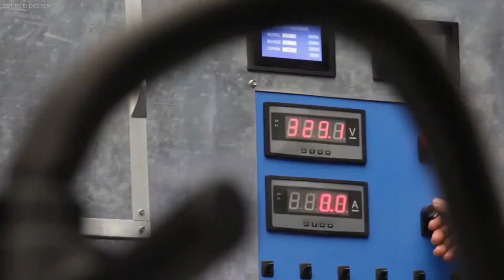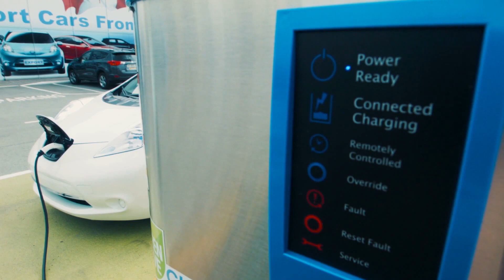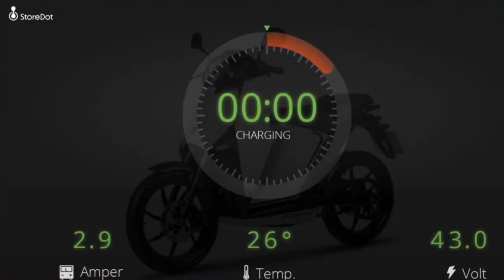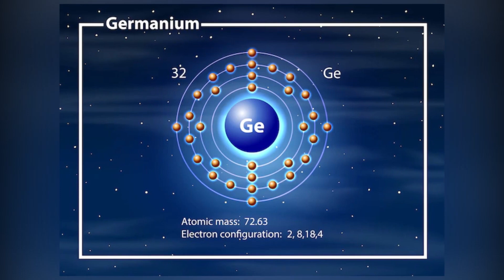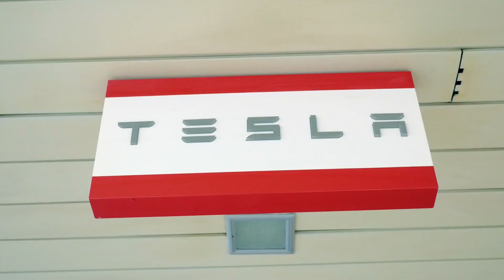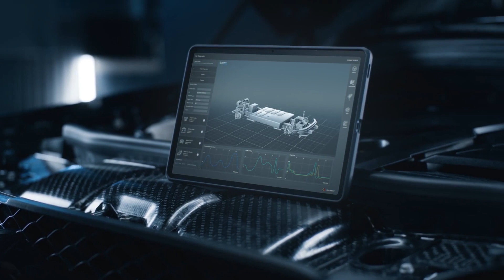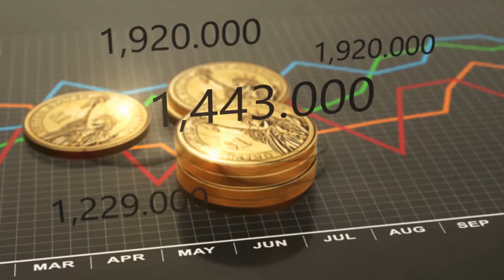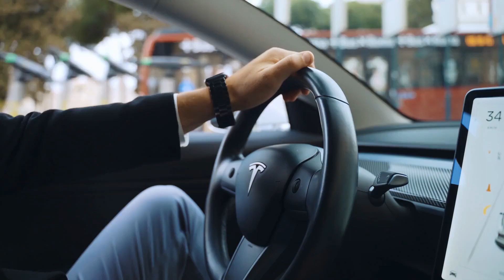China REVEALED Batteries That Charge Faster Than Gasoline I TESLA DESTROYED?!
Desten, a battery manufacturer based in Hong Kong, has startled the globe with its revolutionary battery technology. The business has also demonstrated a prototype of its high-speed charging station that can charge a car's battery to 80 percent in less than five minutes. But how will this business manage to crank out such rapid charging? And should Tesla be concerned about this new rival in the making? Today's video will reveal everything.

The Chinese firm’s prototype battery pack can charge up to 900 kilowatts, which is more than three times the capacity of many existing electric vehicles. The company has made breakthroughs in materials and cell structure combined with new chemical formulas. The claims these guys are making about their ultra-fast charging setup would require some pretty fierce megawatt-pushing technology at the charge station.

In addition, the battery can maintain a consistent temperature, about 15 degrees Celsius within the the ambient temperature, during rapid charging and normal use. In particular, because of The primary obstacles to widespread EV adoption, is the associated fear of running out of juice. This particular point is being targeted through the introduction of ultra-fast charging infrastructure. Desten's ultra-fast charging technology not only reduces the total number of charging systems necessary to satisfy EV charging demand but also makes charging more accessible for EV drivers in densely populated areas. Battery cells produced by the business may operate without external water cooling. These modifications lighten the load on the battery cooling system and reduce power consumption. But, being able to run in a stable manner is just one benefit of the battery model in question. The manufacturer claims that this new battery has a total operational range of around 1.5 million kilometers, can withstand up to 3,000 charge cycles, and maintains 80% of its initial capacity even after all of those cycles. Over 161 hours per kilogram and 350-watt hours of energy density are displayed on the company website's product pages for the 19 Ampere hour cells. When she examined the fast-charging batteries in 2019, Anna Tomaszewska at Imperial College London in the United Kingdom was more concerned about how quickly they would be rolled out. She believes that technology like StoreDot's could begin entering the market within the next five to ten years approximately. However, because it will be harder and more expensive to make them, it is likely that we will first only see them in niche markets that are extremely performance-driven and are not as price-sensitive as the market for electric vehicles.